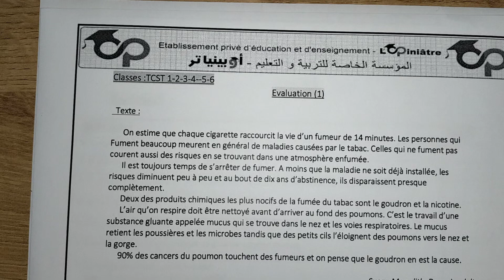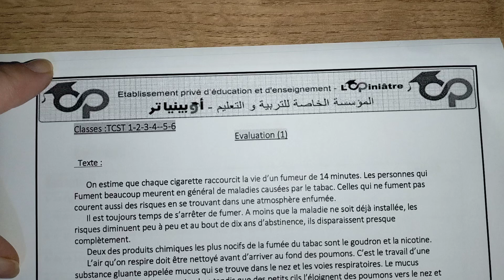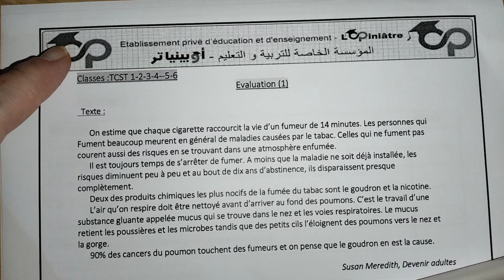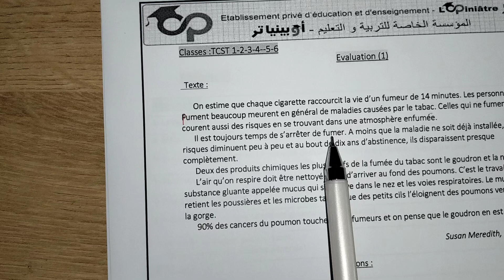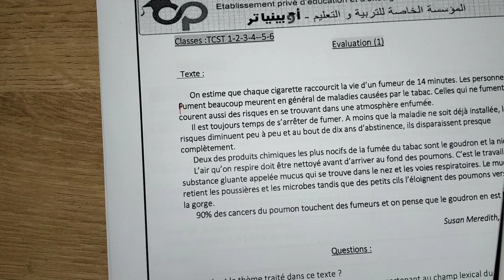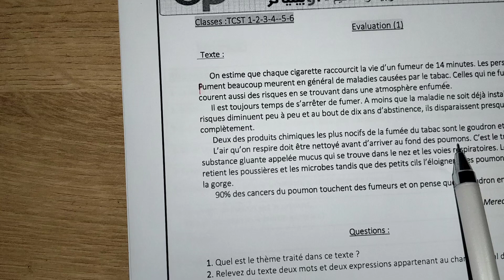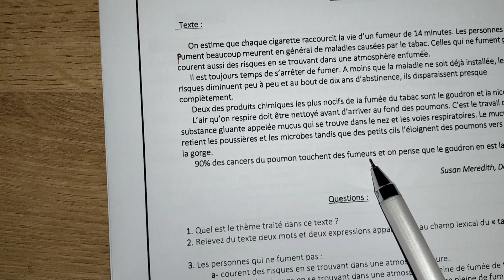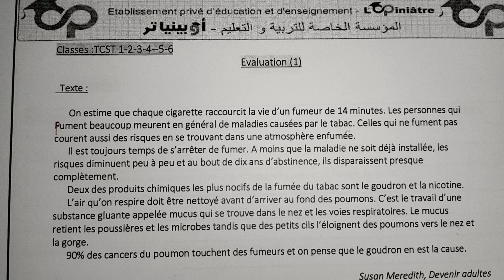Le texte explicatif les procédés explicatifs 1as